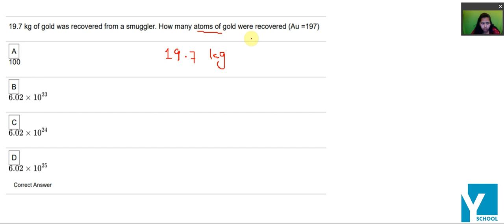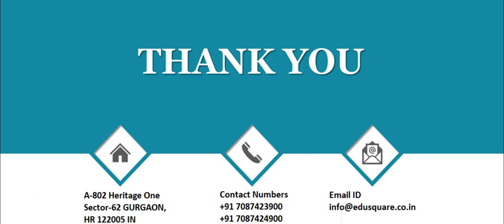QID 7346 Class 11 CT Mole Concept Q 37